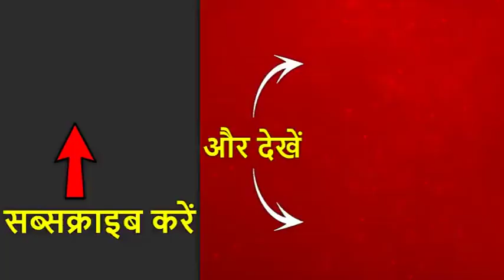सूरत में टैफिक नियमों को ताक पर रखा गया, एक ऑटो में बिठाए 20 स्कूली बच्चे। घंटी बजाओ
सुरत ट्रैफिक नियमों सरेआम उल्लंघन कर ओटो रिक्सा मे करीब स्कूल के 20 बच्चों को बिठाकर ले जा रहे एक ऑटो को वायरल हो गया है. पुलिस ने इसमें से करीब 20 बच्चों को बहार निकाला. यह वीडियो सूरत के चौक बजार इलाके का होन की बात सामने आ रही है. नियम के मुताबिक ओटो रिक्सा मे सिर्फ 6 स्कूली बच्चों को बिठा सकते हैं.